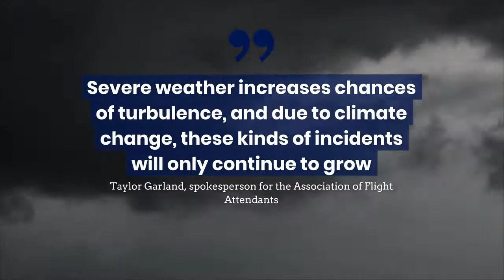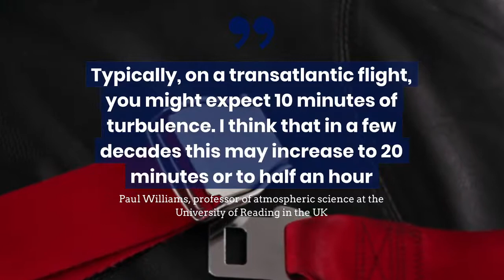The Independent, 7 Sep 2022